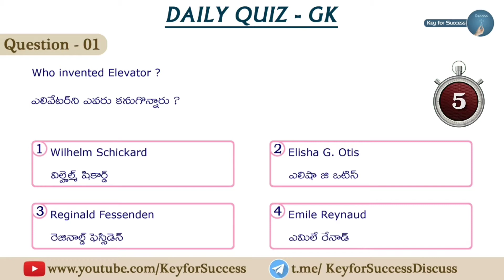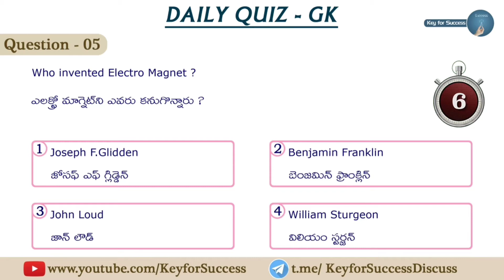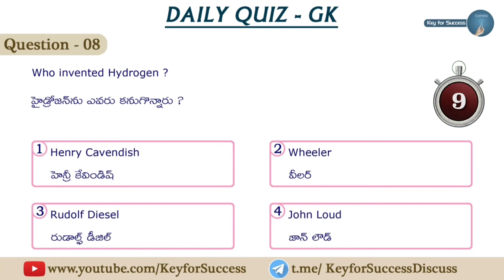Daily Quiz || GK || 09-10-2020 || Inventions - 3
Inventions - 3
Daily General Knowledge Quiz 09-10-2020

APPSC || TSPSC || SI & Constables || SSC (All Grades) || RAILWAYS || GRAMA/WARD Sachivalayalu || JL || DL || GROUP IV || VRO || VRA || Panchayat Secretary

~Key for Success Team